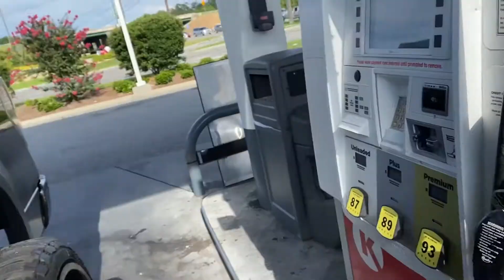Road trip and towing on 26x14's and 37's in my F-150 !!!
The first real test for the F-150 since the truck has been lifted and on big wheels. Handled it like a champ, sorry for the clips of talking and bad angles, I was tired lol.

Lifted trucks, 26x14's, 37's, coyote, coyote truck, 10 speed, 10r80, 6r80, custom offsets, 6's and 7's, Los ch1kos, Daytona truck meet. 5.0 f150 rough country fox bds 6 inch lift 9 inch lift